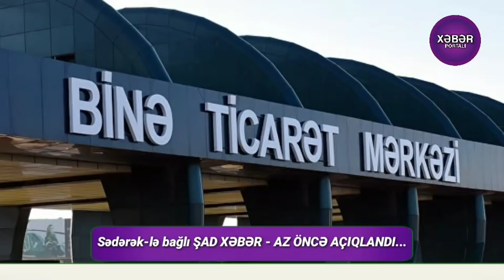Əsas Xəbərlər Bugün (23.12.2020)